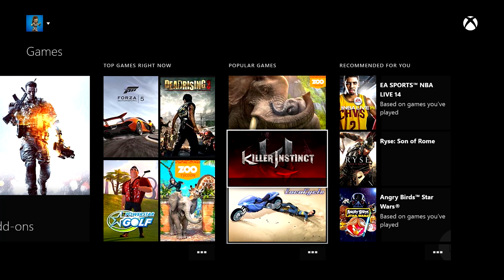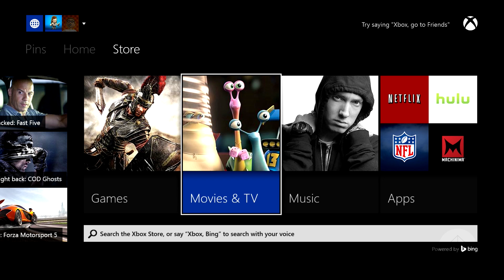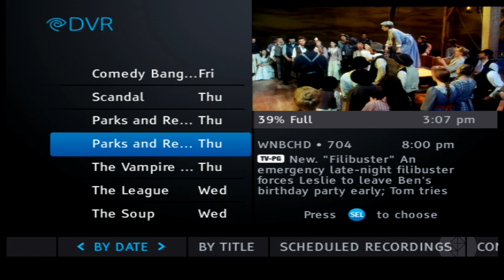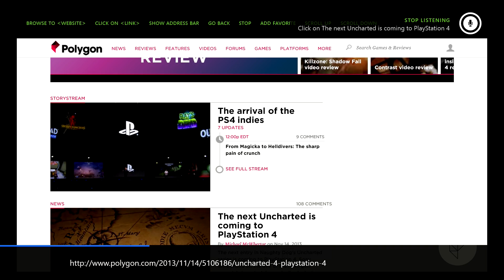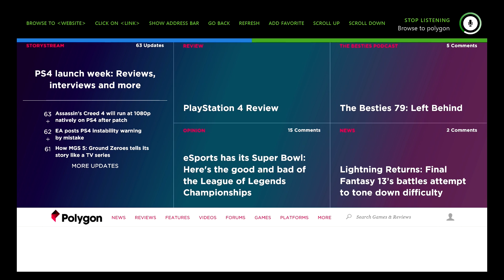Xbox One - User Interface Walkthrough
Alexa Ray walks through the new user interface on the Xbox One. More from Polygon: